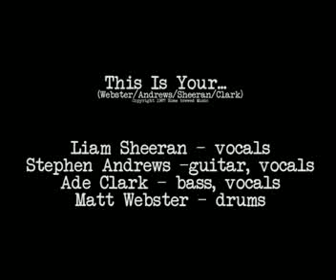Western Dance - This Is Your... Live 1988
28 August 1988 Live at Sheffield Take 2